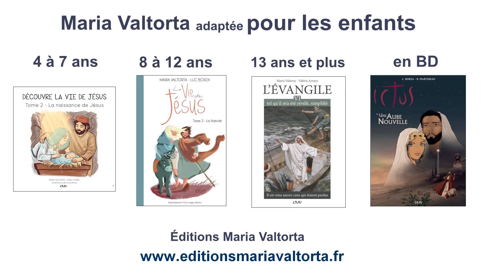Évangile du dimanche selon Maria Valtorta – Première annonce de la Passion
L' Évangile du dimanche (Mc 8, 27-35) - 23ème Dimanche ordinaire
et sa concordance dans l’œuvre de Maria Valtorta : Première annonce de la Passion
Retrouvez les conférences près de chez vous : des conférenciers se déplacent partout en France, tout au long de l'année, pour vous faire découvrir Jésus à travers l'oeuvre de Maria Valtorta

L’intérêt pour les écrits de Maria Valtorta ne cesse de grandir et les fruits récoltés, vocations, conversions, sont immenses. Visionnaire de la vie du Christ, de la conception de Marie jusqu’au début de l’Église, sa description des personnages, de leur psychologie, la précision des lieux où ils évoluent, des coutumes et mœurs de l’époque est proprement sidérante et à ce jour inégalée.

Pour en savoir plus sur Maria Valtorta ainsi que sur l’Association Maria Valtorta et pour trouver des conférences dans votre région